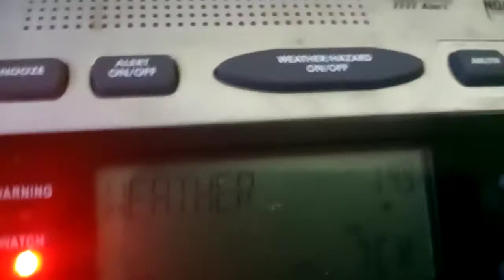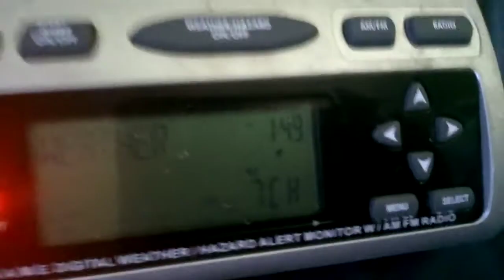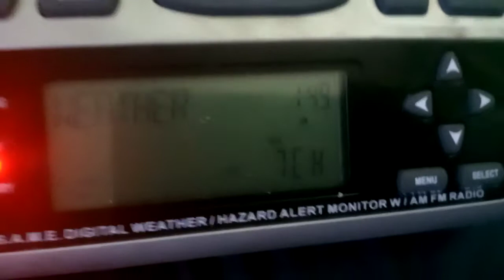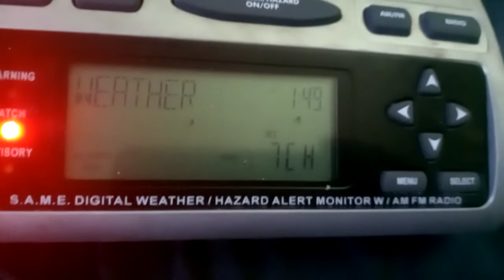EAS: Severe Thunderstorm Warning (8/28/20)(EAS #457)